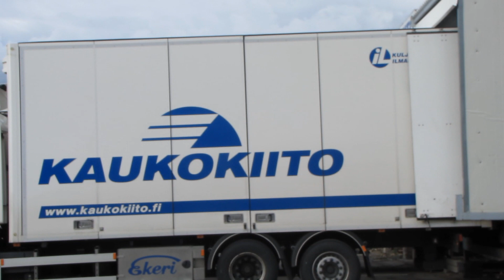Helsinki Jäämeri Jakso 6- KOHTI ROVANIEMEÄ!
Elikkä viimeinen jakso tätä sarjaa! :D vielä tulee Q&A joten kysymyksiä kehiin. :)

→TWITTER:on aika turha en käytä :D
→INTRON BIISI!!:L&M Project - Electro Star
→IOURTON BIISI:jotain pilipalia :D